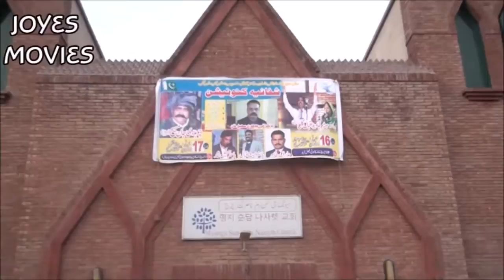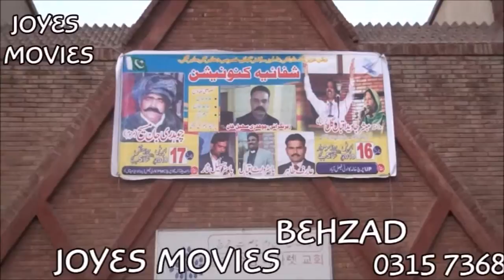Faislabad Prayer Festival